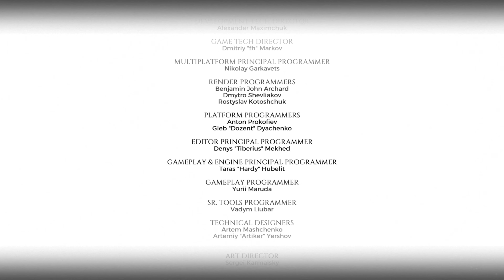FINAL DLC 1 - Ep 15 | PC - Metro Exodus - 2019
Nos pasamos la tercera parte de este juego, que concluye la historia y que le tenia muchas ganas.

PC
►CAJA: COOLER MASTER CM STORM TROOPER
►PROCESADOR: Intel i7 7700K
►RAM: 16GB CORSAIR VENGEANCE DDR4 25600
►PLACA: MSI Z270 GAMING M3
►GPU: NVIDIA RTX 3070